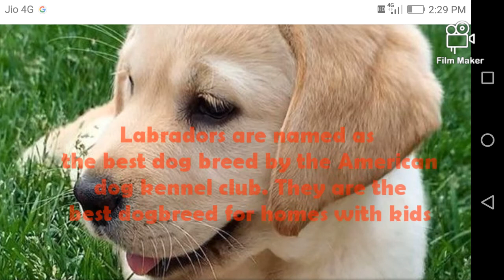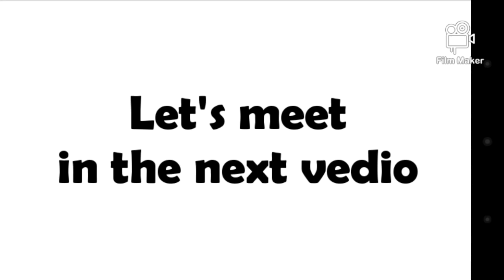3 best Dog breeds for Homes with kids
I think you guys have difficulty in choosing your canine companion then this vedio is for you